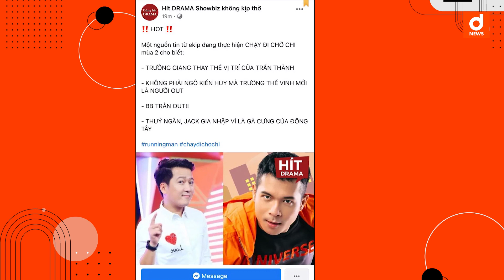HOT: Trường Giang thay thế Trấn Thành, Trương Thế Vinh rời 'Chạy Đi Chờ Chi'?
Mới đây, một trang Fanpage chuyên về thông tin showbiz tiết lộ vai trò của Trấn Thành trong Running Man bản Việt sẽ được thay thế bởi Trường Giang. Ngoài ra, BB Trần cũng sẽ rời chương trình cùng với Trương Thế Vinh. Điều này gây nhiều bất ngờ cho cộng đồng mạng, bởi trước đó, có thông tin cho rằng Ngô Kiến Huy mới là người phải nói lời chia tay.